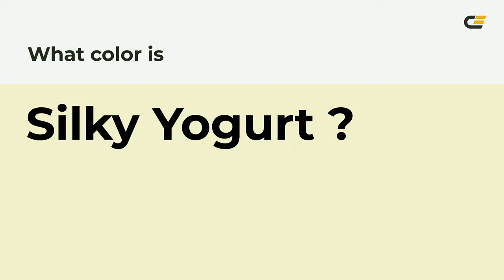Silky Yogurt color f2f3cd hex Cool Green color f2f3cd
What color is Silky Yogurt ? f2f3cd hex, Cool Green color f2f3cd

Hex f2f3cd Color Code is also known as Silky Yogurt color

Hex f2f3cd Color code in RGB color code model is created after adding 94.9% red color, 95.29% green color and 80.39% blue color.
Hex f2f3cd Color code in CMYK color (process color) code model is generated after subtraction of 0% cyan, 0% magenta, 16% yellow, 05% black.